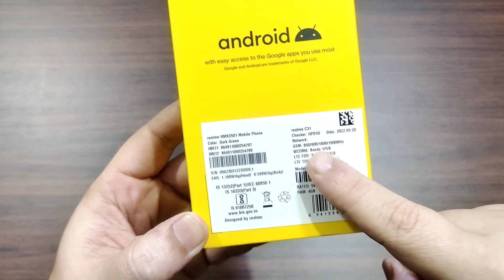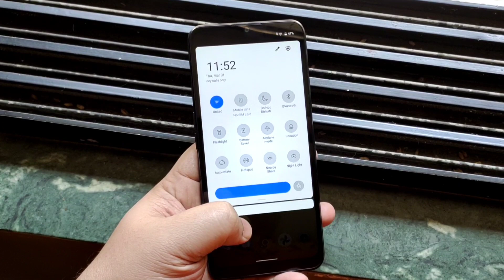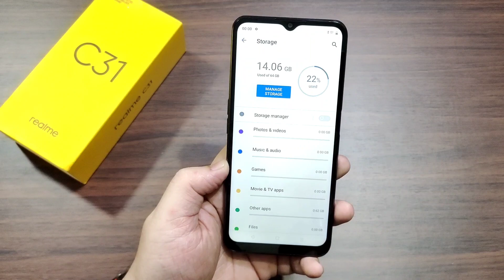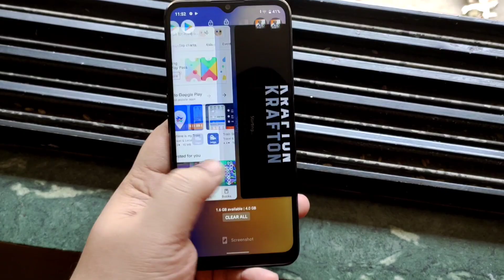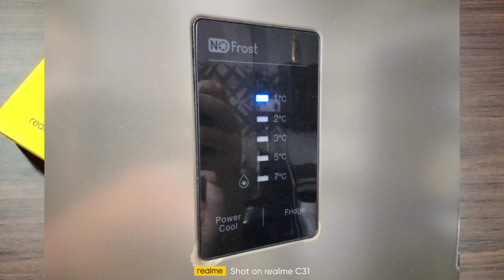Realme C31 Unboxing & Review | Realme C31 Price & Features | ₹8,999 Mei Tabahi Phone 🔥🔥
Hello Guys Aj Ki Iss Video Mei Realme C31 Smartphone Ki Unboxing Kare Hai & Apne First Impression Apke Sath Share Kara Hu 👍👍